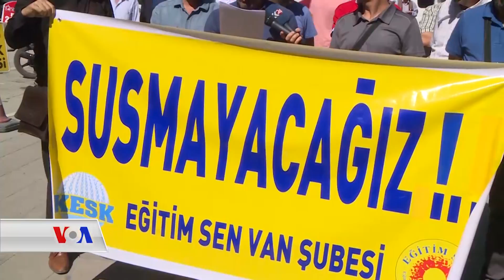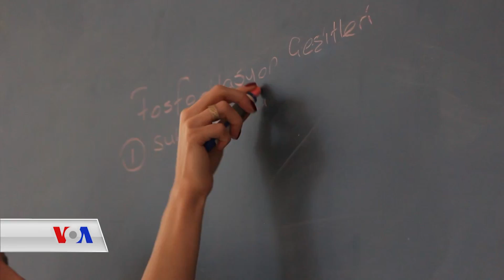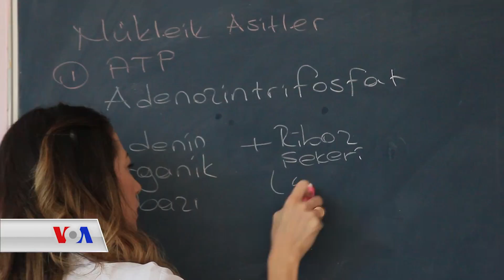گرفتی خوێندن بە زمانی کوردی لە تورکیا